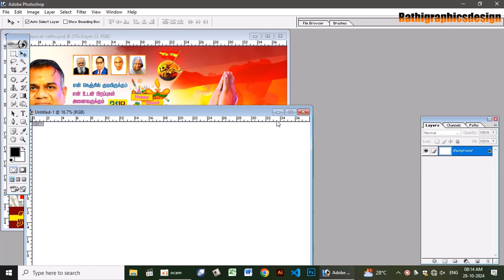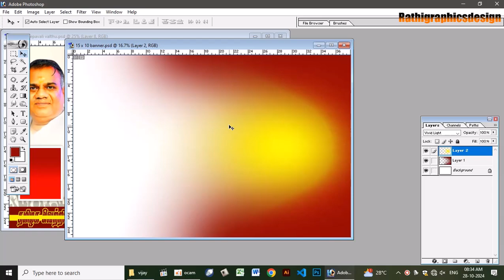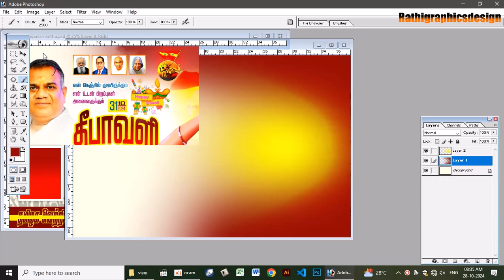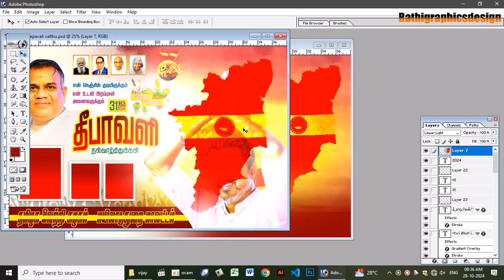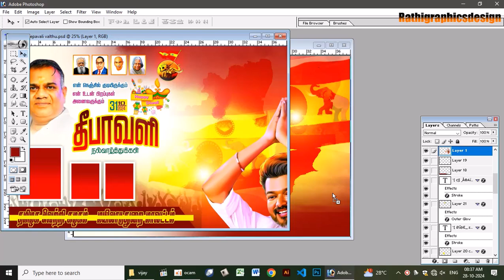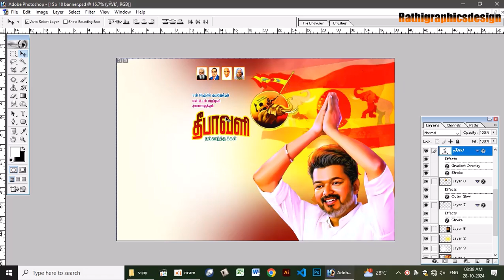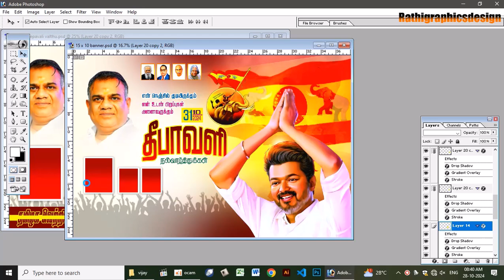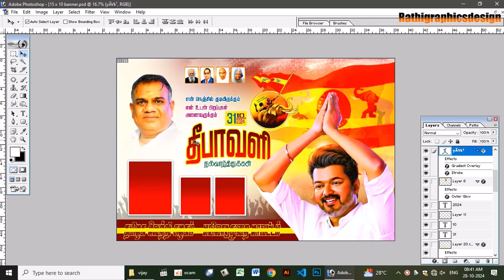tvk deepavali poster design photoshop 7.0 in tamil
‣Our works 🙂
» All kinds of digital banners
» All kinds Political banners
» All kinds of visiting cards
» All kinds of broachers and logos
» All kinds of valthumadal
» All kinds of invitations multicolour and single colour
» All kinds of oil painting works